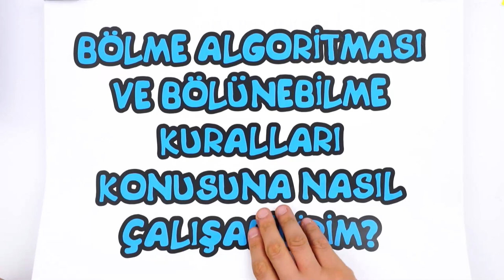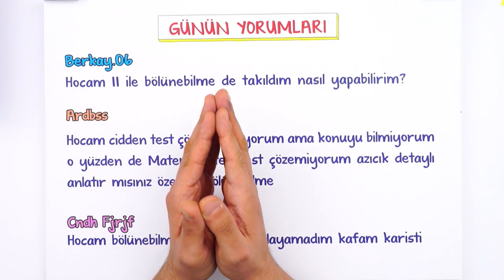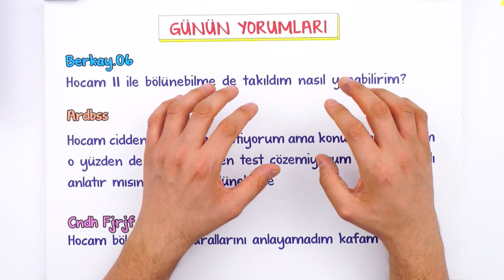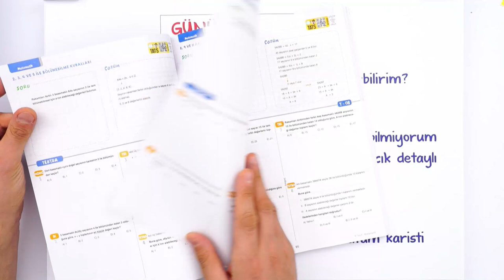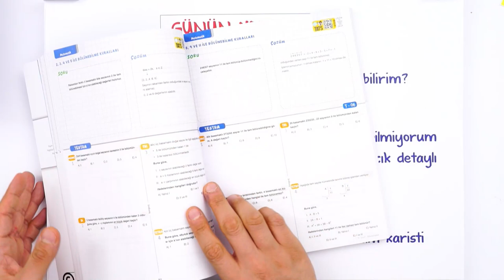Bölünebilme Kuralları Konusuna Nasıl Çalışabilirim❓ Dinamik Rehber 🎯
🚀 9. Sınıf Matematik Dersinde Başarını Artır!
9. Sınıf Dinamo Matematik Soru Bankası ile derslerinde başarıyı yakala! MEB müfredatına %100 uygun, doğru ve dinamik taktiklerle çalışabilir; tüm eksiklerini tamamlayabilirsin 💪